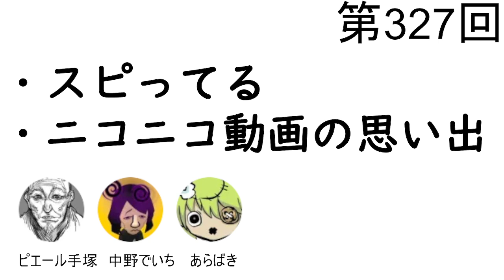第327回「スピってる、ニコニコ動画の思い出」【人生思考囲い】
■スピってる
・お便り「私はパワーストーンや占いなど、いわゆる『スピリチュアル』と呼ばれるようなジャンルのものが結構好きな人間です。もちろん100%鵜呑みにしている訳ではありませんし、あくまで少し前向きになるための一つの指針として、趣味として楽しんでいます。ですが最近、友人から『お前はスピりすぎている』と言われて衝撃を受けました。その友人は、子どもに予防接種を受けさせないようなタイプの親族が身近にいることもあり、非科学的なことがとにかく嫌いなんだそうです。例えば『身近な親族が亡くなった直後に何か印象的な出来事あれば、ちょっと因果関係を考えてしまう』くらいの感覚はみんな持っているんじゃないか？と私は考えているのですが、友人は、そういったことにも強い忌避感を覚えると語っていました。一般的な感覚が分からなくなってしまいました。私は『スピっている』ヤバい人間なのでしょうか…？」
・ばき「人間が何の道徳・規範も持たずに生きるなんて不可能なんだから、どこかしらでスピってるものだと思いますけどね」→曰く付き物件→残穢
・中野「信仰のある人に対する警戒心、その信仰が例えばキリスト教等のメジャーなものと新興宗教とでは感じ方に差がある気がします」→その思想がどれだけ戦ってきたか、試されてきたか→歴史の長さ
・ムー的な楽しみ方→トイレに置いてある本「オカルト大辞典」→90年代オカルトブーム
・手塚「僕はオカルト大好きですよ。青森県にあるキリストの墓にも行ったことありますし…」→信じてないけど大好き
・人間の予測できる範囲には限界がある→えいや！の運任せで決断しなくちゃいけないタイミングがある→そういう時に占いとかの後押しが欲しくなる
・考えなくてもいいことを考えてしまう→なんらかの宗教を信仰しておけばラクになることも多そう→「どんな人の命も平等である」→信じるために信じている、ある種の信仰
・ルールとして決めておけば考えずに済むからラク→そのルールを他人に利用される危険性もある

■ニコニコ動画の思い出
・お便り「今回、皆さんに合わせて語っていただきたいテーマが『ニコニコ動画の思い出』です。自分の体感ですが、00年代後半〜10年代初頭くらいまではオタクにとって一番面白いもの、一番流行っているものはすべてニコニコ動画にあるという印象でした。流行りのボカロ曲は絶対にカラオケで歌っていましたし、MMDが盛り上がる前の気合の入った手描きMADの文化も大好きでした。テニミュの空耳に笑い転げたこととか、東方がめちゃくちゃ流行ってたなーとか、エルシャダイが発売前にあんなに盛り上がったこととか、今になって振り返るとカオスだったなあと思います。一方で、コンテンツのほとんどが著作権という感覚が抜け落ちたものだったり、同性愛を笑いものにするネタがメインストリームだったりと、今になって振り返るとあまり褒められたものじゃない風潮もたくさんあったようにも思います。今年の4月に、ニコニコ動画では定番ネタだった某ゲイエロ漫画をアニメ化するという告知が流れてきて、うわー！！このノリを2023年に持ってくるなよ！！とドン引きしてしまった自分に驚いたものです。皆さんはニコニコ動画に思い出はありますか？」
・中野「利用はしていたけど、ニコニコ動画の定番ネタみたいな動画を見るのは意識的に避けてましたね」ばき「目に入る動画は見てたけど、確かにニコニコ動画を避ける、みたいなムーヴは俺もしてたかも。なんかウケようとしてる人たちのコメントを見るのがしんどくて…」
・コンテンツよりもコミュニケーションが優先されているUI→コメントの洪水にギョッとする
・手塚「ニコニコ動画の文化自体にはハマってないんですけど、つまらないと感じていた動画でもコメントがあることによって楽しめるようになったりとか、そういう仕組みは興味深いなと思って見てました」→人間は自分がギリギリ処理できるくらいの情報量を与えられると夢中になる
・大切な動画を見る時はコメントをOFFにしたい→ニコニコ静画ではコメントを常にOFFにしてしまう→動画と漫画の違い→太田出版「ぽこぽこ」→付箋感想
・皆でコメントを共有する、リアルタイム性→漫画は読むペースがバラバラだから難しい？
・中野「どうせ感想をコメントするなら、匿名の場所じゃなくてツイッターとかでつぶやく方がいいねが伸びたりバズったりして楽しくないですか？」手塚「ちゃんとした感想を書くならそうかもだけど、書捨てみたいな気持ちで気楽にコメント出来るのが良いところなのかもですね」